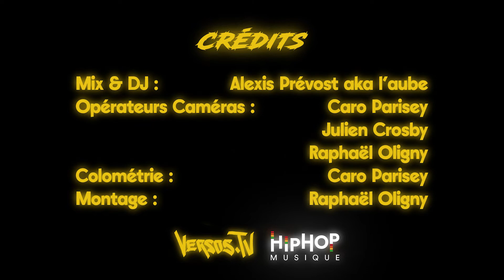VERSOS CYPHERS | Darkus Millon, Spaceman Dela & Basics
Allez suivre les artistes !

CAMÉRAS
Crosby Média,  Caro Parisey & Raphaël Oligny